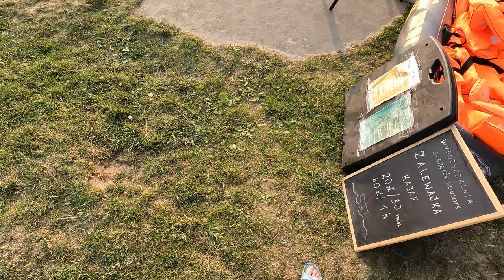HARRY STYLES KONCERT W WARSZAWIE I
Harry Styles w Warszawie! Nie zapomnij o kciuku w górę!

Vlogujemy, uczymy pływać w syrenim ogonie, prowadzimy zabawy na basenie, naukę pływania i strzelania z łuku!

95-035 Ozorków